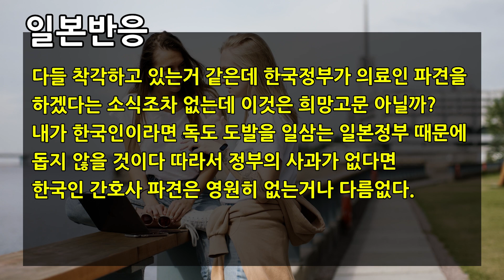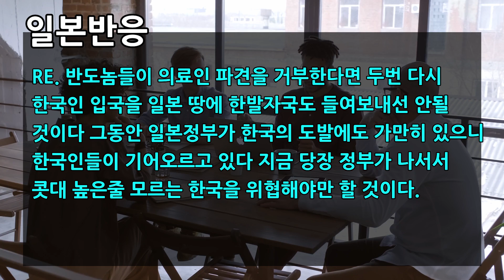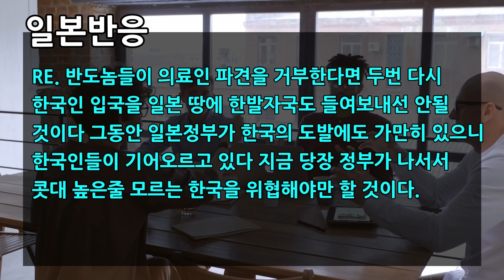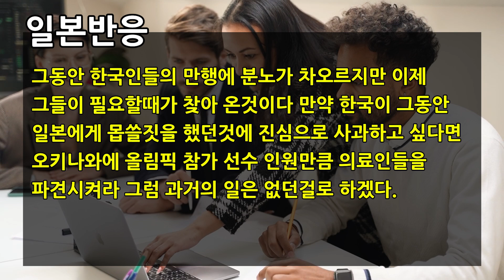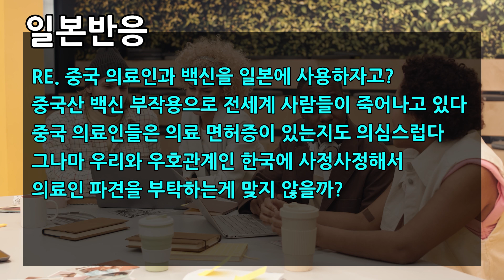일본반응|“일본 확진자 170만 폭발” 한국 의료인 긴급파견 요청한 일본상황 “일본 확진자 감염 폭발”